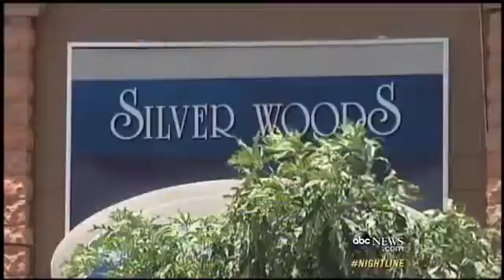Oscar Pistorius Trial: Forensics Take Center Stag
Prosecution and defense offer different theories in analyzing bullet holes in the bathroom door.